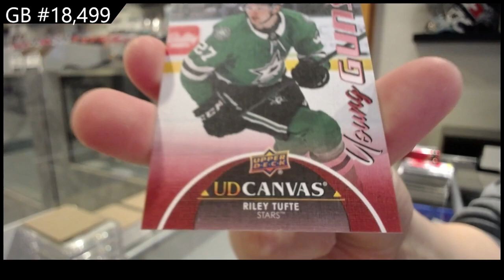21-22 Upper Deck Extended Hockey 2 Box Break - C&C GB #18,499